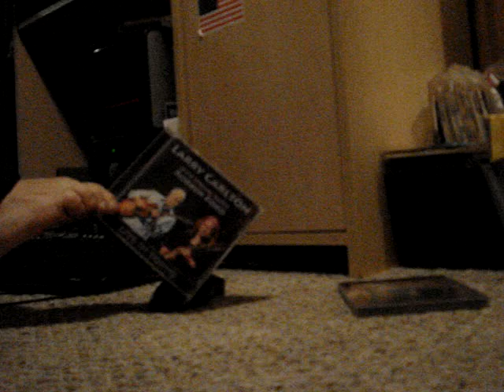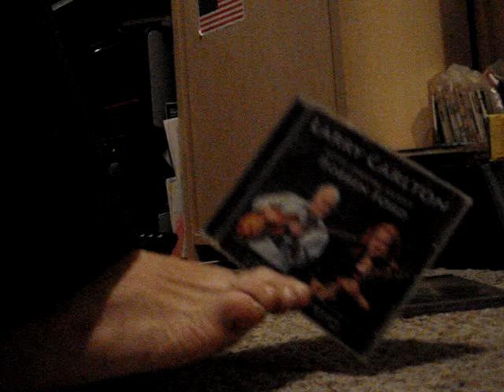PUTTING A CD ON WITH MY RITE FOOT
HERE I AM USING MY FEET TO LISTEN TO SOME GREAT MUSIC FROM LARRY CARLTON. I JUST MOVED SO I DON'T HAVE MY STEREO SYSTEM HOOKED UP, YET. SO I USE MY COMPUTER TO LISTEN TO MY CDs.
 LEAVE COMMENTs) ABOUT THIS VIDEO THAT I MADE. I GUESS YOU CAN SAY "ITS FOOT MADE" HAHA ENJOY!